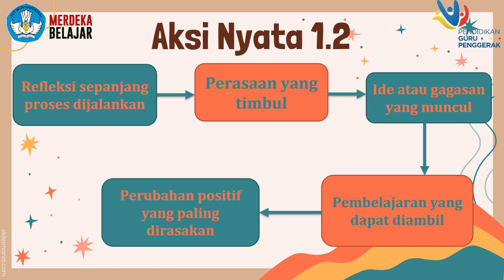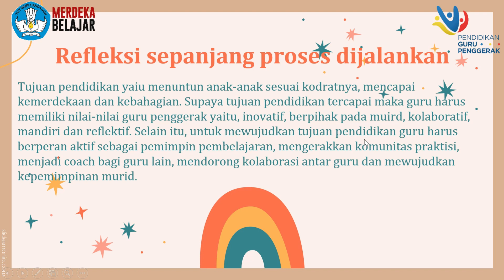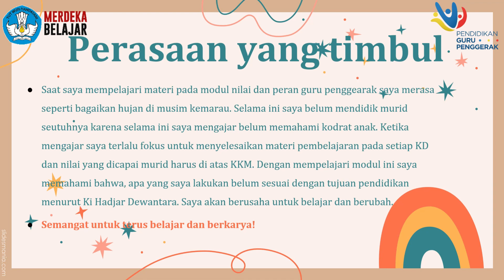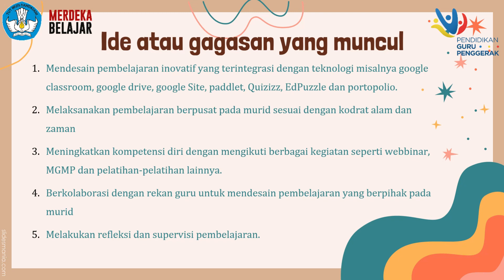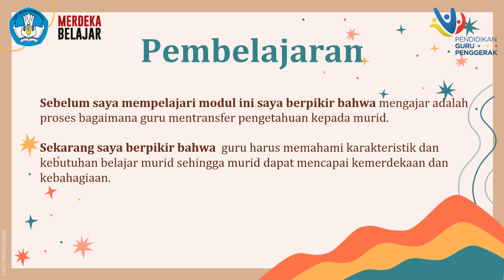CGP Angkatan 8 | Aksi Nyata Modul 1.2 Nilai dan Peran Guru Penggerak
Video ini berisi tentang refleksi pembelajaran, perasaan yang timbul , ide atau gagasan yang muncul, pembelajaran yang dapat diambil, dan perubahan positif yang paling dirasakan setelah mempelajari modul 1.2.